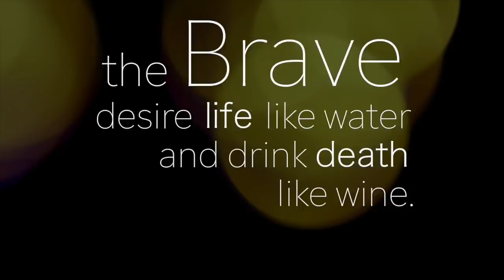How To Not Care What People Think - Sermon by Ben Courson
Ben Courson is a bestselling author, a TV and radio personality, an international speaker, founder of Hope Generation, and the senior pastor at Applegate Christian Fellowship. Stemming from his own bout with suicide and depression, Ben Courson created Hope Generation to help those struggling with depression and suicidal thoughts and those who’ve lost hope and meaning amid their success. The ministry is shouting about the God of Hope from the mountaintops to help people rise out of despair.

“We have this hope as an anchor for the soul...”

Hope Generation, Ben Courson's TV show airs in over 180+ countries on 12 different networks thanks to Hope Generators such as yourself!

100% Of all proceeds go back into sharing the message of hope with the world! Not a single dollar reaches goes to Ben Courson or the Hope Generation team, as we are so incredibly passionate about spreading this message!